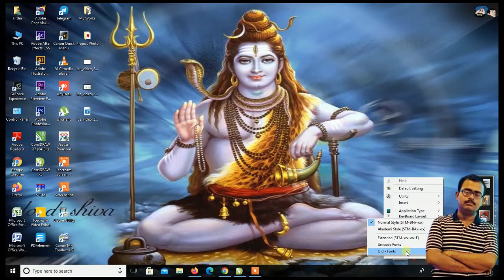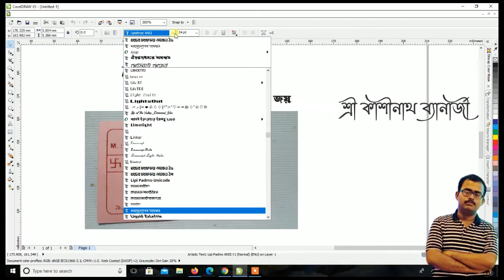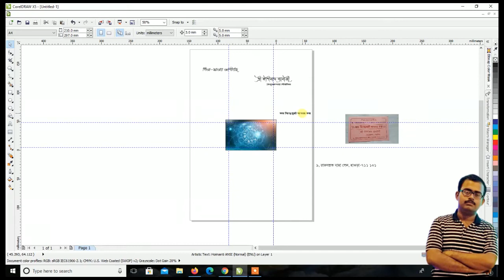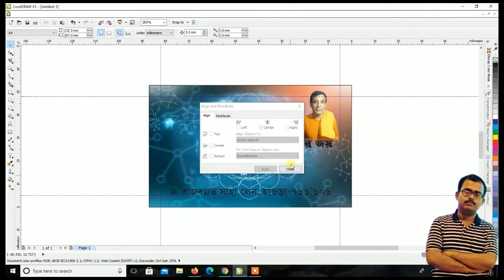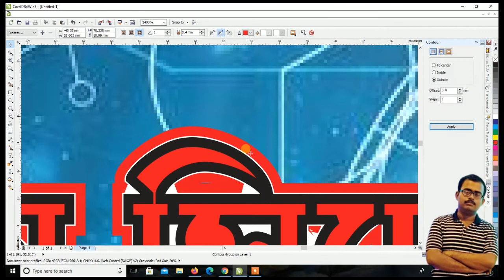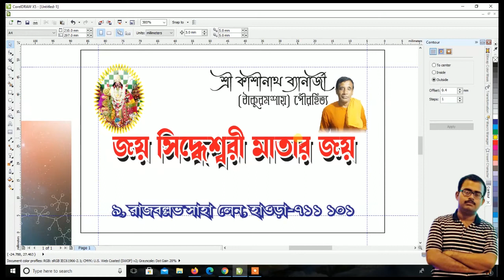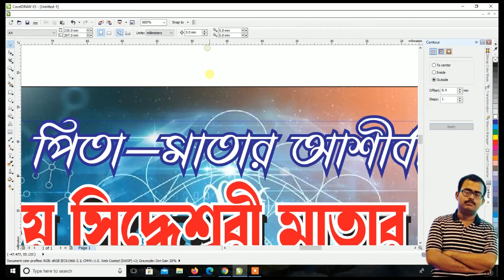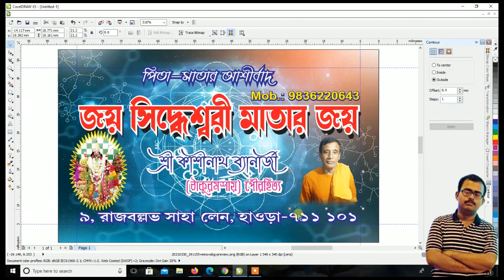Purohit Tahkur Visiting Card Design in Corel Draw X5 ll Bengali ASNI & Unicode Font ll 2021